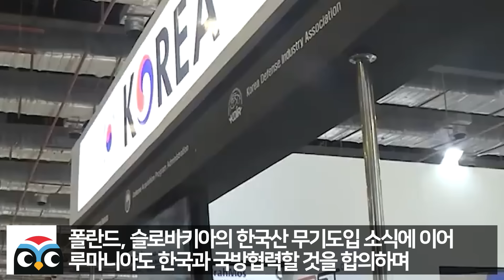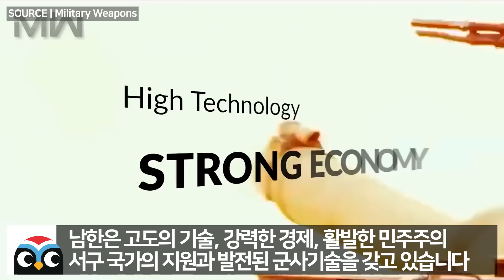[실제영상] 미국 군인들이 단 한명도 빠짐없이 시청했다던 한국의 군사력 다큐방송 // 끝까지 봐야 하는 영상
영상을 공유해주신 Military Weapons께 감사드립니다!